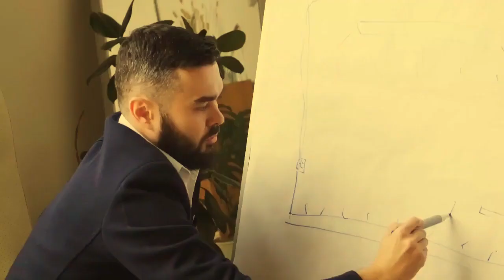Fall Forward Motivation